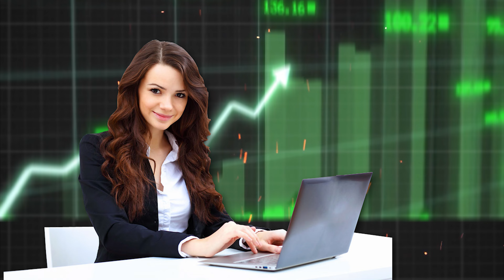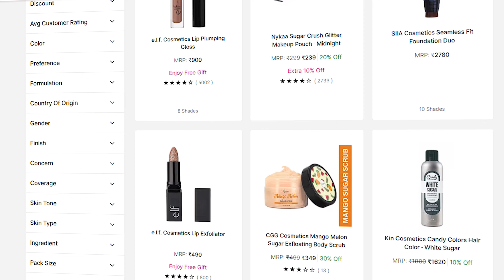Shark Tank India की Judge Vineeta Singh ने कैसे Sugar Cosmetics ko 3000 Crore का Brand बनाया.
Today, prepare to be enthralled as we delve into the extraordinary journey of Vineeta Singh, the esteemed judge of Shark Tank India, and her role in transforming Sugar Cosmetics into a ₹3000 crore brand. Join us as we explore the strategic maneuvers, creative innovations, and unwavering determination that propelled Singh and Sugar Cosmetics to the pinnacle of success.

🔍 SEO-Optimized Keywords: Shark Tank India की Judge Vineeta Singh, Sugar Cosmetics, 3000 Crore brand

Vineeta Singh's journey from a visionary entrepreneur to the architect of a multi-billion-rupee brand is nothing short of remarkable. In this meticulously crafted video, we unravel the strategic decisions, creative inspirations, and relentless dedication that culminated in the astounding success of Sugar Cosmetics.

From its humble beginnings to its meteoric rise, Sugar Cosmetics' story epitomizes Singh's unwavering commitment to redefining the beauty industry. Join us as we dissect the key elements of Sugar Cosmetics' success, from its innovative product range to its disruptive marketing strategies that captured the hearts of millions.

However, Singh's journey transcends mere business success; it embodies a narrative of passion, perseverance, and the relentless pursuit of excellence. Despite facing numerous challenges along the way, Singh remained steadfast in her vision, constantly pushing the boundaries of what was possible in the cosmetics industry.

In this captivating presentation, we delve into Singh's role as a judge on Shark Tank India and the invaluable insights gleaned from her experiences. From evaluating aspiring entrepreneurs to providing invaluable advice, Singh's tenure on Shark Tank India showcases her unique perspective and deep understanding of the entrepreneurial landscape.

Yet, perhaps the most remarkable aspect of Singh's story is Sugar Cosmetics' transformation into a ₹3000 crore brand—a testament to her vision and leadership prowess. Through insightful analysis and expert commentary, we provide valuable insights for aspiring entrepreneurs and beauty enthusiasts looking to emulate Singh's path to success.

Whether you're a fan of Shark Tank India, an aspiring entrepreneur seeking inspiration, or simply intrigued by the captivating world of beauty, this video is a must-watch. Prepare to be inspired, enlightened, and empowered as we unravel the captivating tale of Vineeta Singh's ascent in the cosmetics industry.

So, sit back, relax, and join us on a journey through the extraordinary life and career of Vineeta Singh, the driving force behind Sugar Cosmetics, and discover the secrets behind its remarkable success.